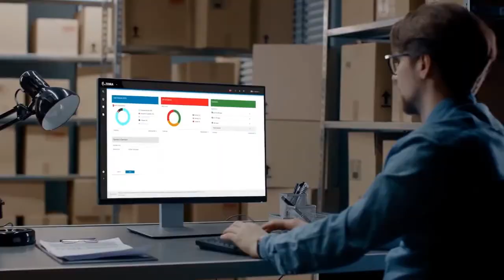Zebra Technologies Acquires Matrox Imaging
The Matrox Imaging acquisition by Zebra Technologies has been completed. Matrox Imaging is a leader in advanced machine vision components and systems that are used to inspect, analyze, and record data from industrial vision systems in industries such as factory automation, electronics, healthcare, semiconductors, and more.

With the addition of Matrox Imaging to Zebra's extensive portfolio of machine vision and industrial scanning solutions, the company becomes an even more important player in the larger Machine Vision industry, assisting customers with:
• Enhancements to applications ranging from simple identification to complicated 3D inspection, detection, measurement, and robot navigation.
• 3D and robot guidance from a proven leader who consistently invests and innovates to deliver greater solutions to our customers
• Backward compatible software with any third-party components for easier, 4x faster setup